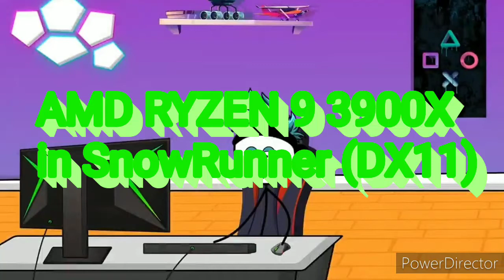AMD RYZEN 9 3900X in SnowRunner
Again, this is a future of gaming.

System:
ASRock X570 Phantom Gaming ITX-TB3
ZOTAC Geforce RTX 2080 Ti 11Gb
HyperX 32Gb RAM 3600MHz